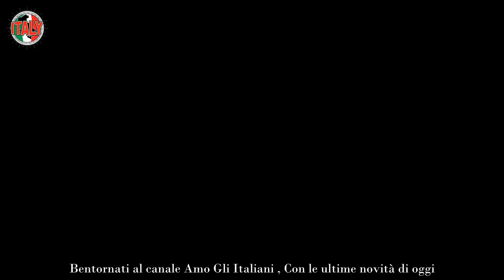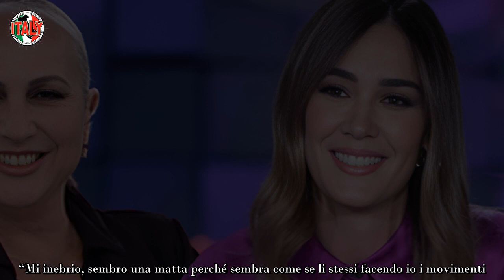Silvia Toffanin ‘bastonata’ in casa sua “Ti sei fatta un film” Silenzio tombale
Aria di guai per Silvia Toffanin: nel bel mezzo di un’intervista la conduttrice è stata zittita dall’intervistata. Che si sia spinta troppo oltre?

“Verissimo” è ripartito con la sua ventottesima edizione, e anche quest’anno il timone è tornato nelle mani della nota conduttrice.

Per quanto le gaffe e i momenti fuori dalle righe non siano mai mancati, nel corso dei diciotto anni di conduzione, questa volta Silvia potrebbe aver esagerato.

A sua discolpa, l’interlocutrice con cui si è confrontata non è delle più facili: è noto il suo carattere decisamente brusco e diretto.

Il suo impegno a lungo termine con il programma
E pensare che, nonostante il risvolto gelido dell’intervista condotta, la chiacchierata tra Silvia Toffanin e la coreografa Alessandra Celentano non era iniziata nel peggiore dei modi. L’insegnante di “Amici di Maria De Filippi”, incubo e sogno dei ballerini del programma, è stata ospite della conduttrice nel programma “Verissimo” Domenica 15 Ottobre, e ha avuto modo di rivelare alcuni retroscena lavorativi e personali.

Nel corso dell’intervista, le due donne si sono confrontate su vari aspetti della